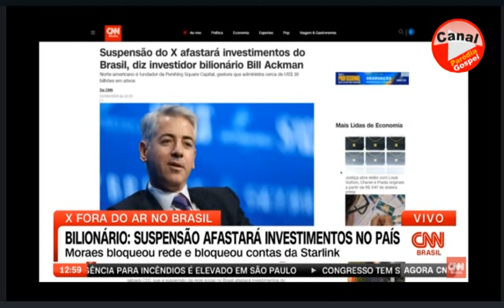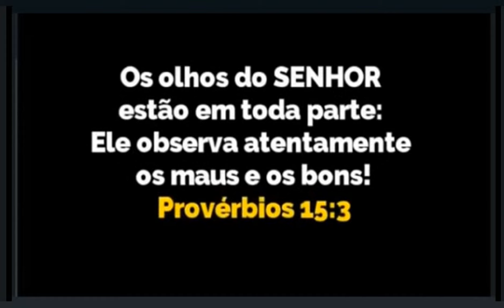NOTÍCIAS RÁPIDAS : Starlink diz à Anatel que não bloqueará acesso ao X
Starlink diz à Anatel que não bloqueará acesso ao X
NOTÍCIAS RÁPIDAS, ELON MUSK X MORAES, REDE X, BRASIL, STARLINK, INTERNET STARLINK, VENEZUELA, BRASIL VIRANDO VENEZUELA.